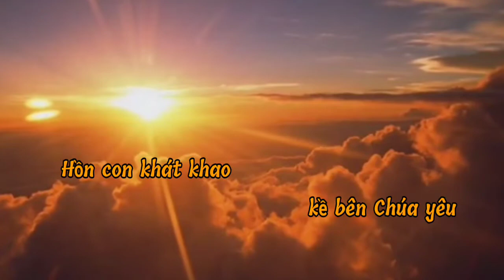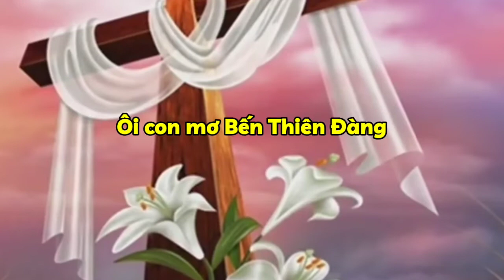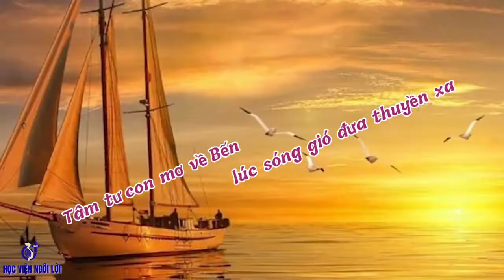(TN) Bến Thiên Đàng (Chúa ôi ! Tình Chúa bao la cho con no thỏa hương hoa.... - Hải Linh& Hải Triều)